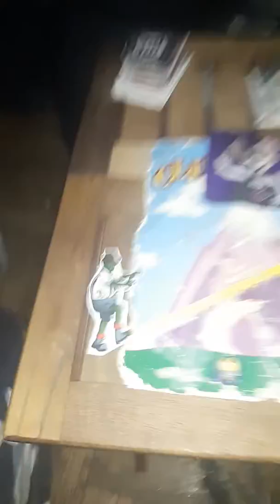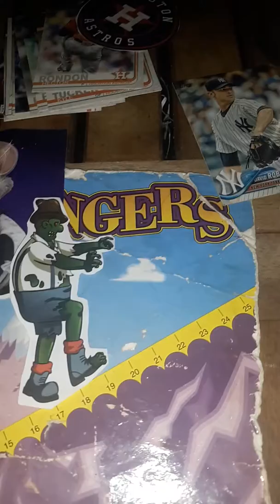Cliffhangers every day in October 2019 day 29